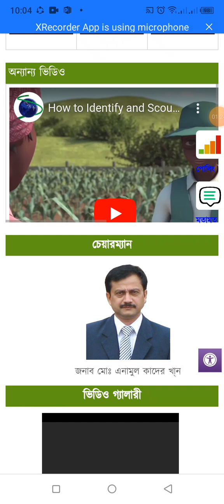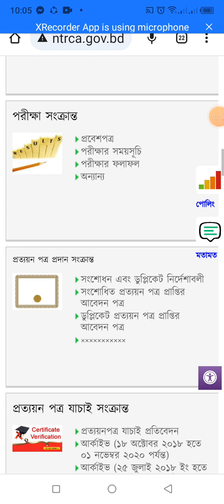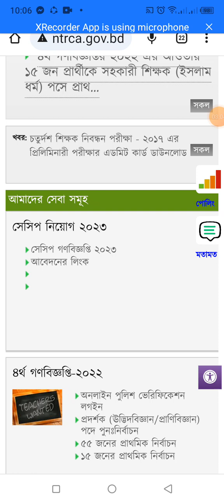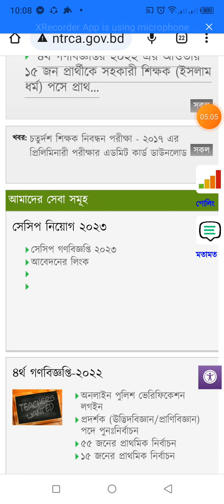চতুর্থ গণবিজ্ঞপ্তি চূড়ান্ত সুপারিশ ও 17 তম লিখিত পরীক্ষার রেজাল্ট প্রকাশিত করা হবে?